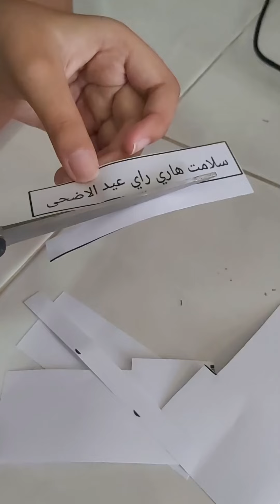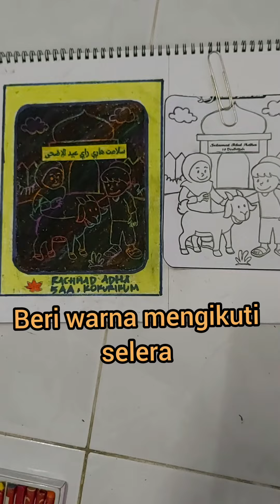Mewarnai Gambar Teknik Jiplakan dan Crayon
Edited by YouSeeYosie